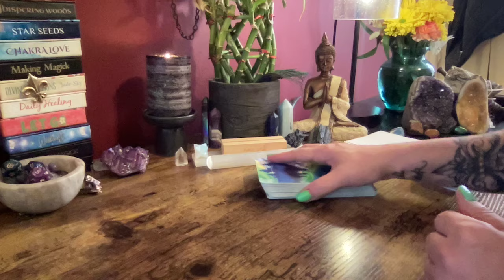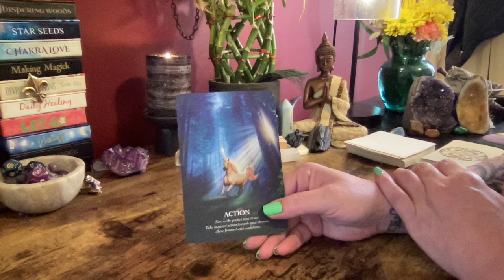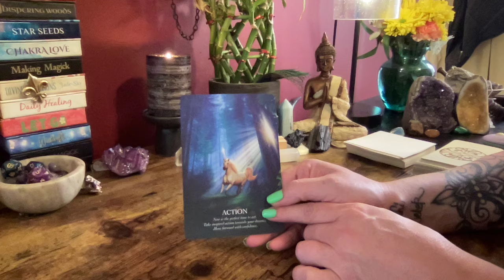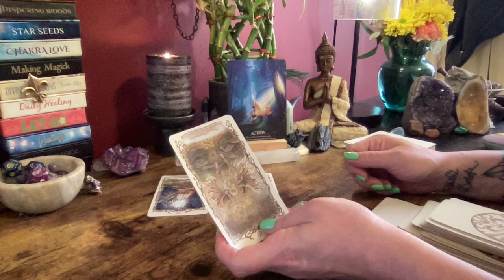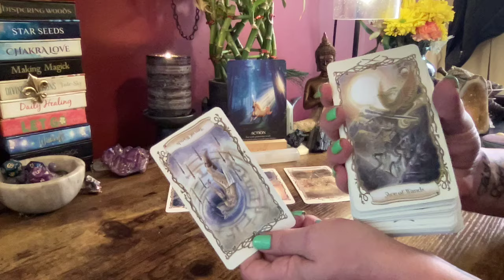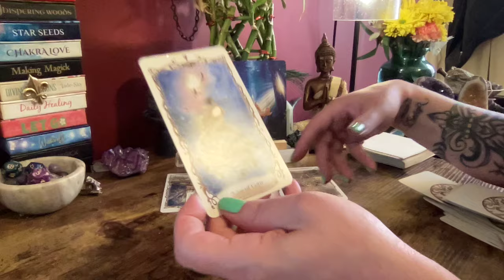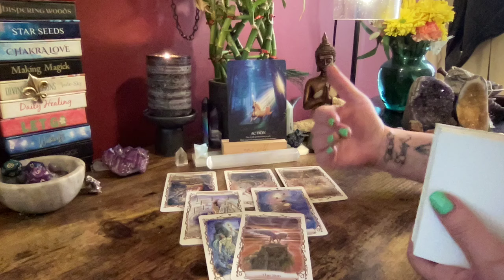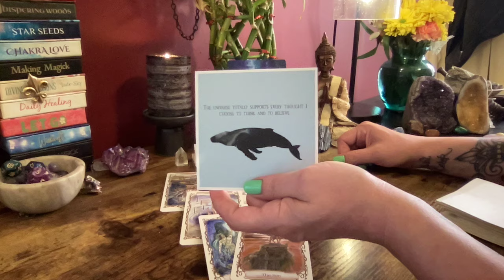TAURUS ~ YOUR LIFE IS ABOUT TO CHANGE ~ MARCH 17TH - 23RD